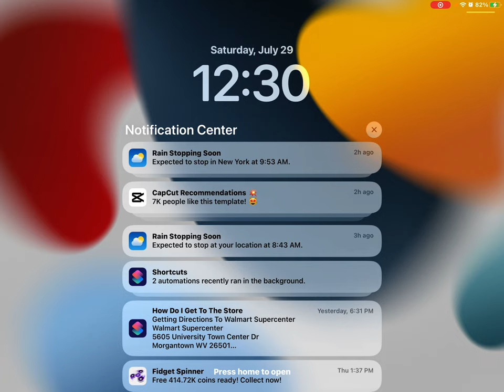July 29, 2023